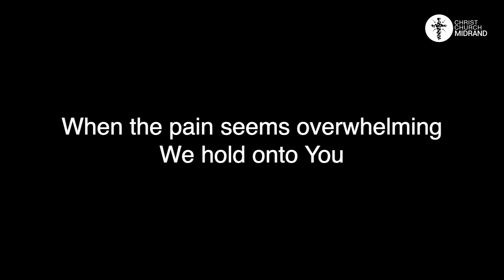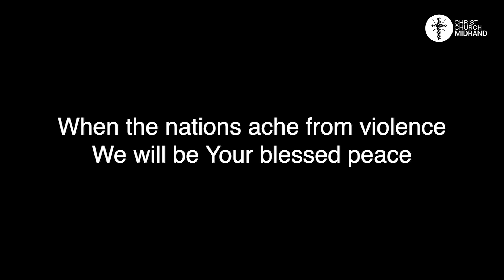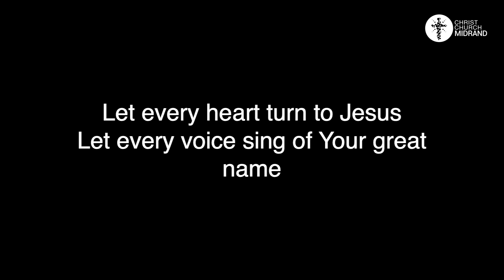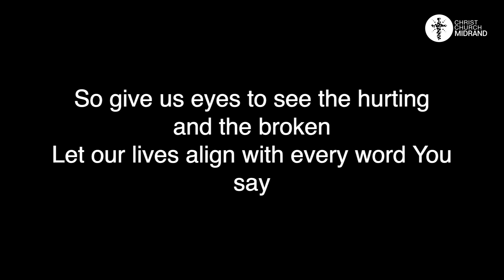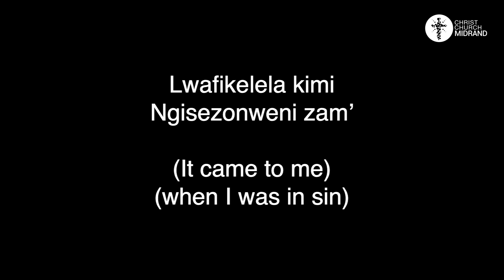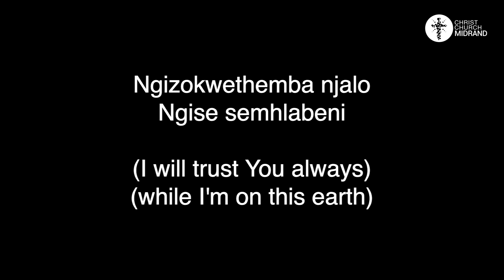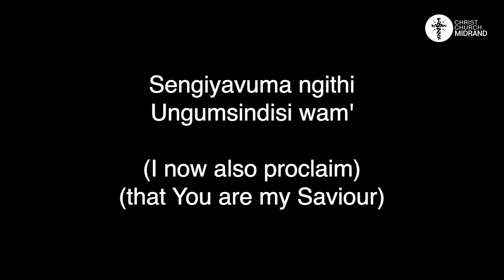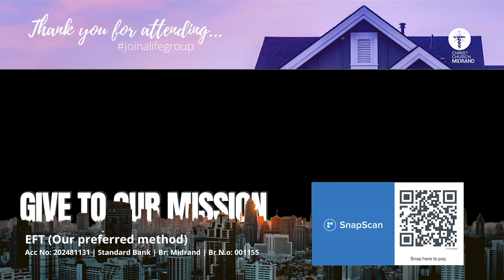10 January - Christ Church Midrand - 9:30 Service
Come join us for our church service, the livestreams will resume from the 17th January 2021.